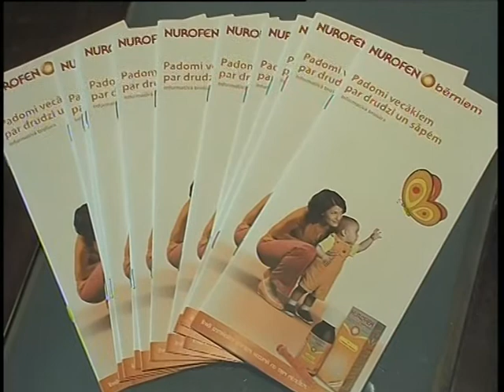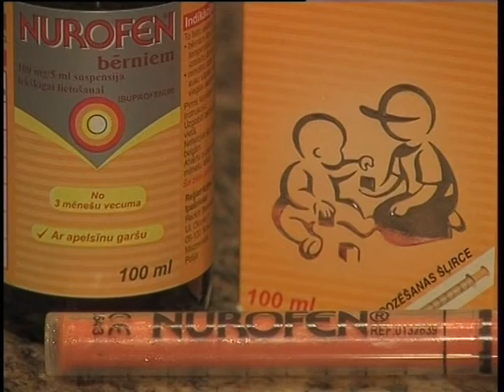NUROFEN.mpg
No LTV-7 raidījuma "Aktualitātes" (2010. gada 10. oktobris) sižets par Nurofenu.